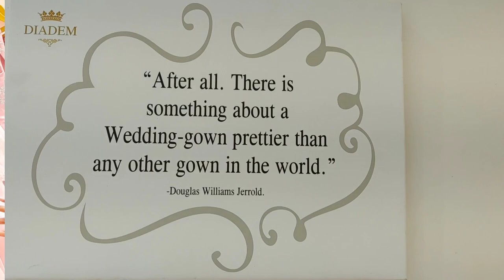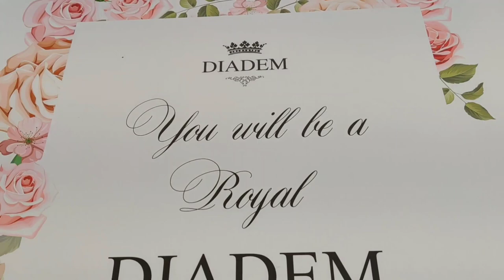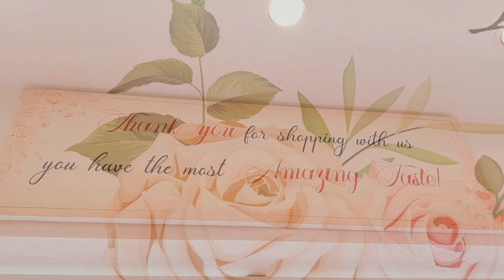I'm so excited to share my recent shopping experience @Diadem,Chennai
Fifth Angle Studio:-

144, Nungambakkam High Rd, opp. to The Park Hotel, Anna Salai, Nungambakkam, Chennai, Tamil Nadu 600006

 New no. 49, Old no. 13, Habibullah Rd, T. Nagar, Chennai, Tamil Nadu 600017
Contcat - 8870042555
Fifth Angle Studios

Music copy right:- Happy Inspiring Upbeat